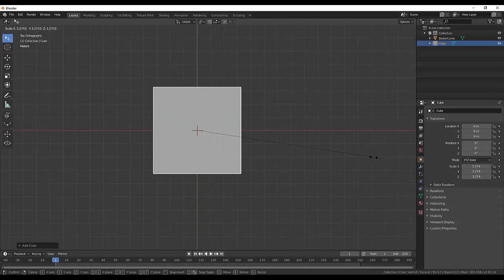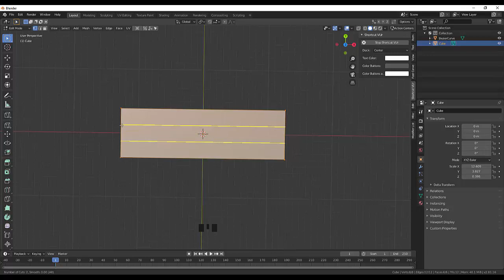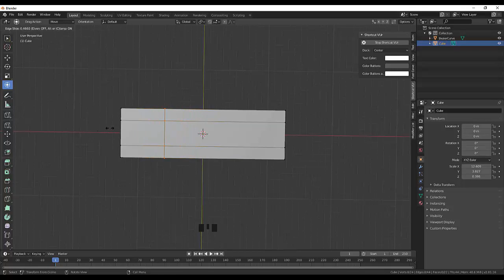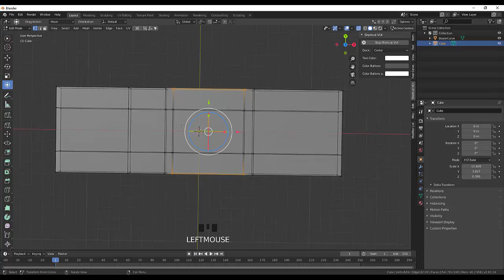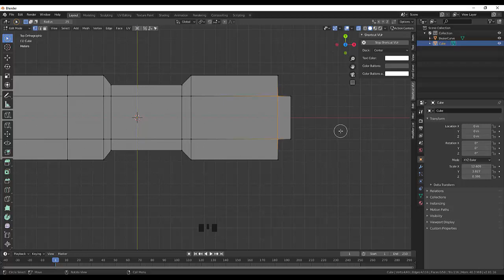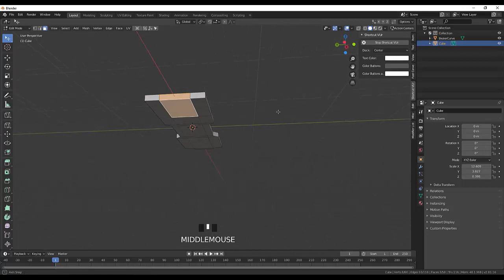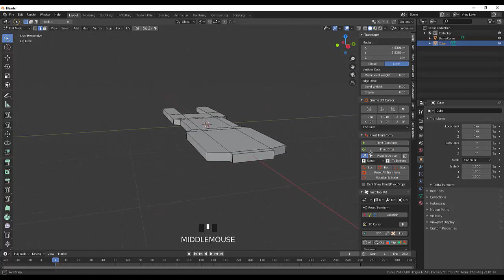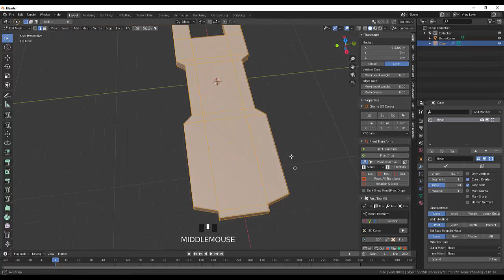23. Blender Hard Surface Modeling. Steam Car. Рама